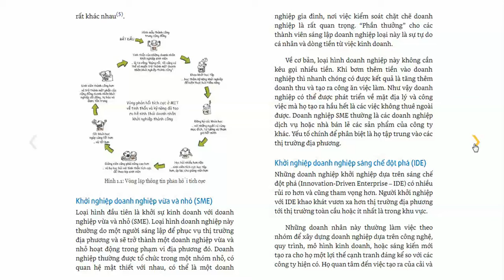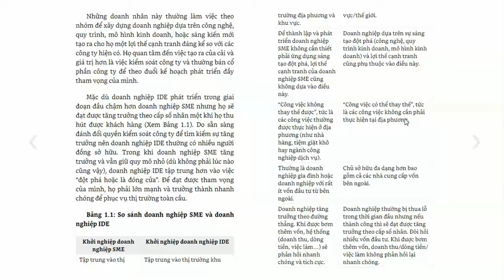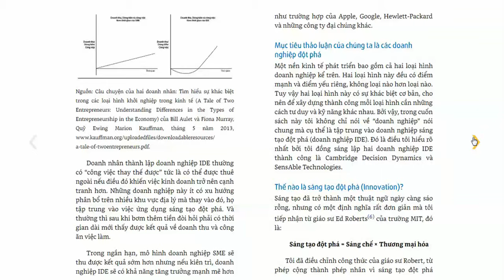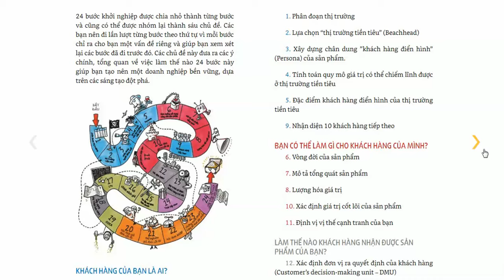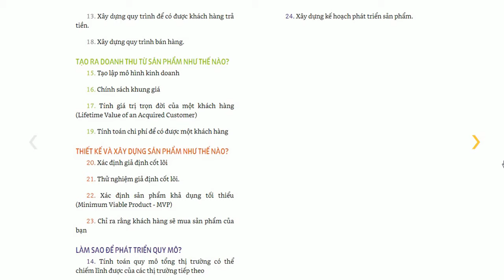Các bước khởi nghiệp -Bài 1